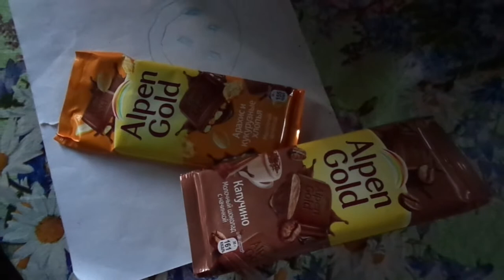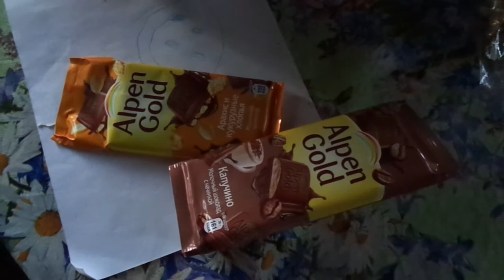31 августа 2018 деревня